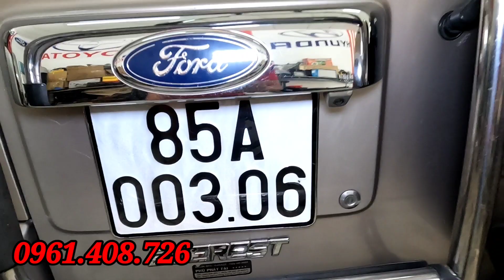báo giá nhiều xe giá rẻ bên trần Anh ôtô lh 0961.408.726